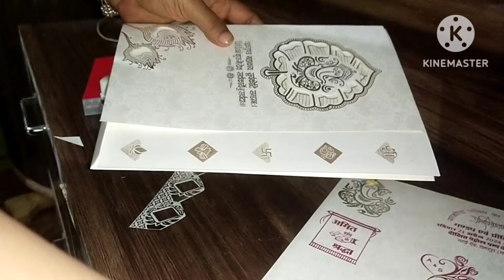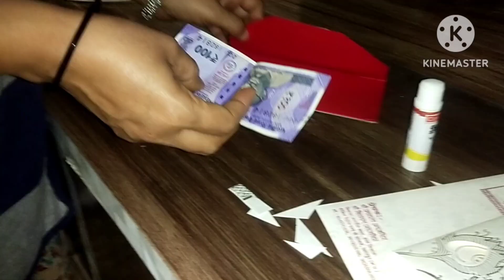अम्मा पापा को तीर्थ 🛕यात्रा 🚊 करवाने चल दिए हम लोग 👫